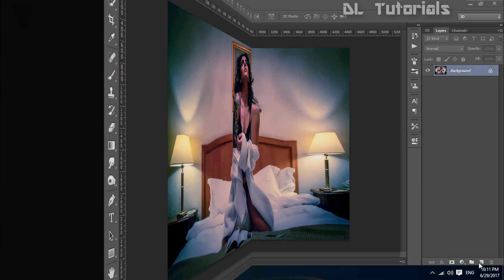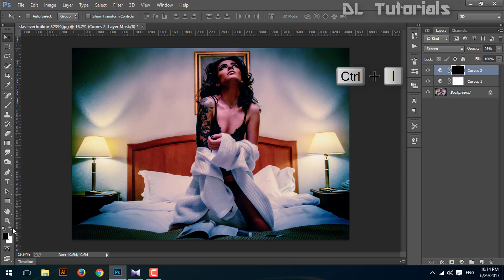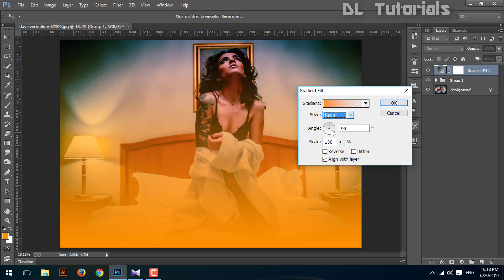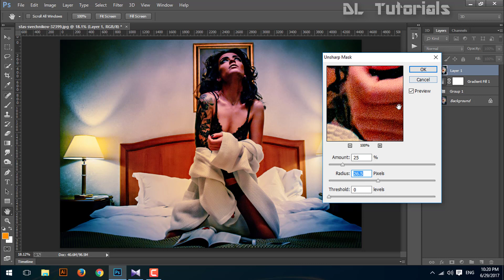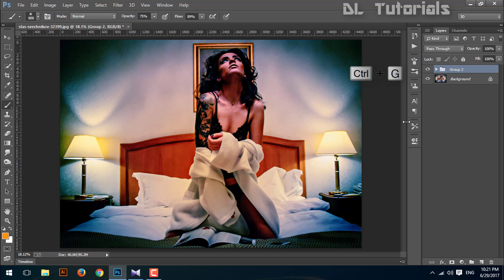Photoshop Tutorial-Easily Photoshop Color Correction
A quick and straightforward "how to" to paint correct a picture in Photoshop CS6 victimisation the curves adjustment layer.